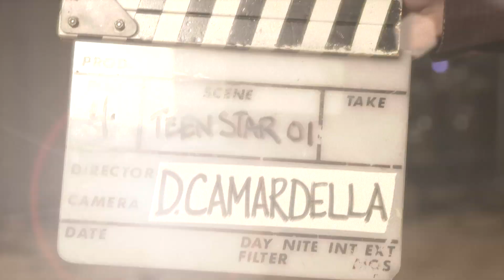Teen Star Santa Barbara 2014 - Mary-Grace Langhorne, First Round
Joe Lambert, Lambert Private Equity LLC, Teen Star, Lambert Foundation, Lambert Capital Inc